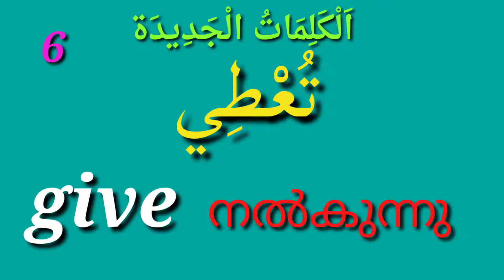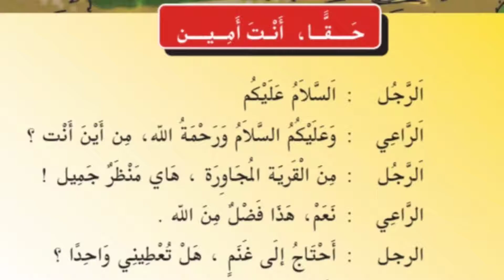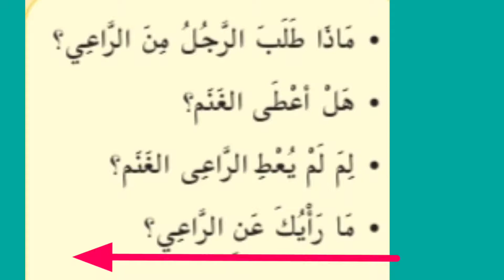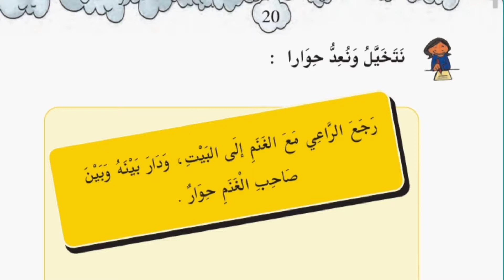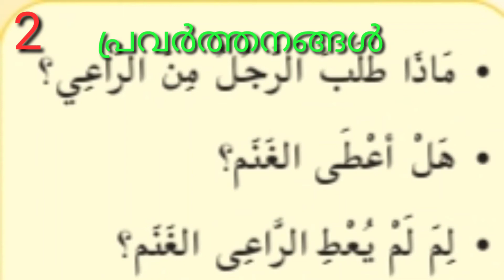Arabic class for LP/STD 4/page 18, 19 & 20/part 7(حقا أنت أمين)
നാലാം ക്ലാസിലെ അറബി ടെക്സ്റ്റ് ബുക്കിലെ പേജ് 18 ലെ  حقا أنت أمين എന്ന പാഠത്തിന്റെ പാഠാവതരണം പേജ് 19, 20 ലെ പഠന പ്രവർത്തനങ്ങളും ചേർത്തിരിക്കുന്നു